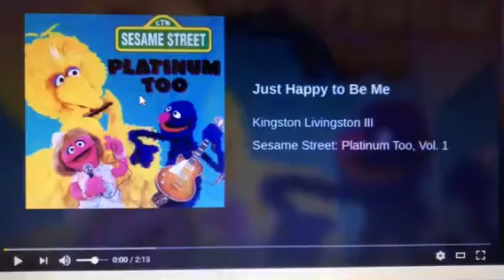Big Bird and Gabi dance Just Happy to Be Me